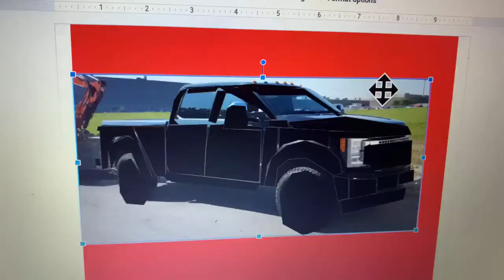google draw we making car in google draw using the polygon feature